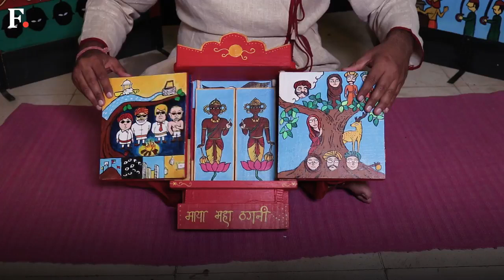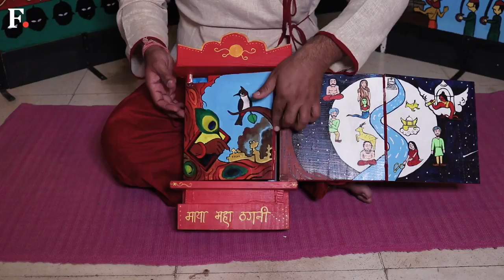Kaavad Katha Interview with First Post | Akhshay Gandhi | Rohit Bhasi | Storytelling Performance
The Kaavad Project is a platform, essentially designed, to enable artistes and researchers and others to engage with the Kaavad storytelling tradition from Rajasthan. We are individuals interested in exploring the artistic and philosophical canvas of this ancient art form, which straddles the modern and the ancient, across traditional and contemporary practices, and whose structure allows mixing of reality and fiction in multiple ways to create engaging performances. With this project, we are working towards bringing this almost extinct tradition to the world in exciting new ways, through multimedia performances, digital and print, to stoke conversations and generate interest.

This interview was conducted & recorded by FirstPost.